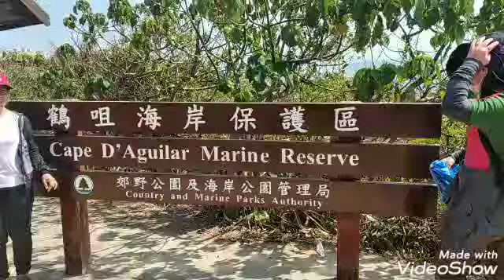9 March 2021